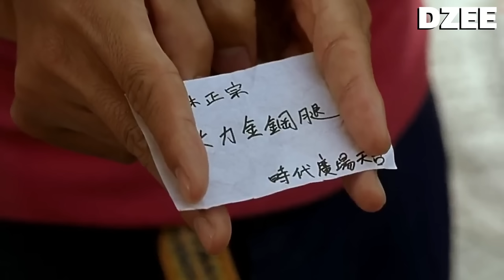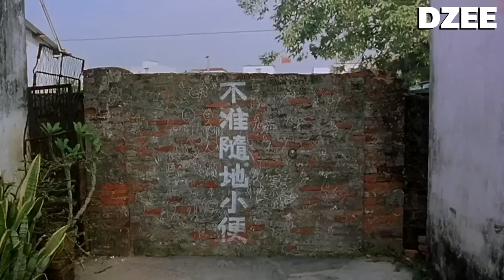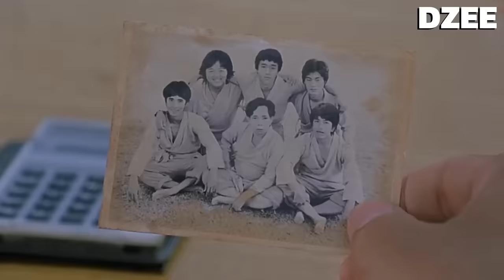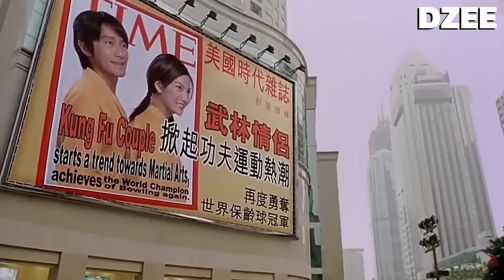นักเตะตีนควาย กับลูกบอลที่ไม่เคยแตก | นักเตะเสี่ยวหลินยี่ (สปอยโคตรมันส์)